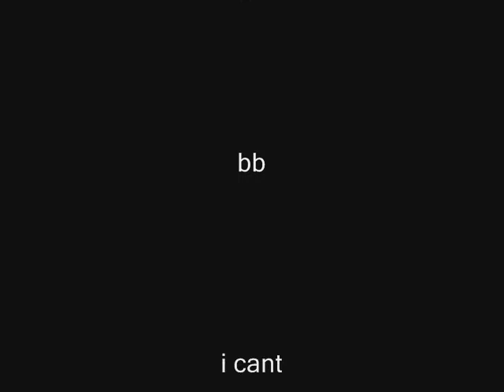kid eats banana